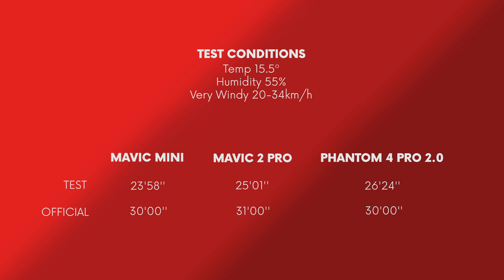WHICH DJI DRONE LASTS LONGER? M2P, P4P or MAVIC MINI?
We have tested the battery flight time of DJI Mavic Mini, DJI Mavic 2 Pro and DJI PHANTOM 4 PRO 2.0. DJI tells that their drones are capable of doing 30min.

Our Gear

Camera Sony a6500
Sony 18-105mm lens
Samyang 12mm lens
Sennheiser mics